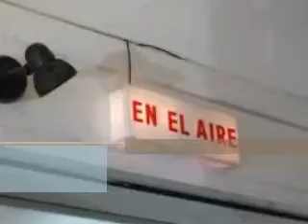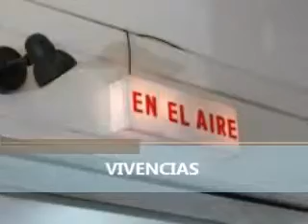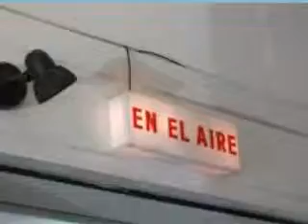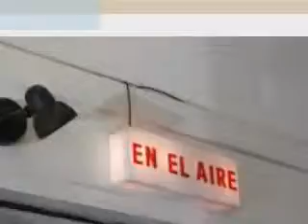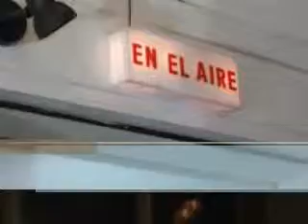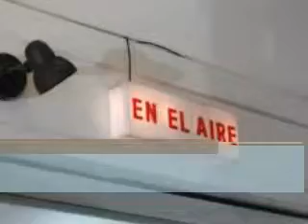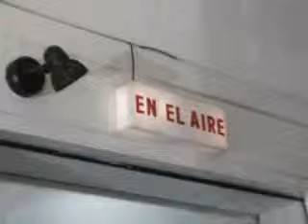Gerardo Grieco entrevistado por Andrea Calvete en Vivencias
GERARDO GRIECO entrevistado por ANDREA CALVETE en el programa VIVENCIAS el 22/07/2014. Sitio web